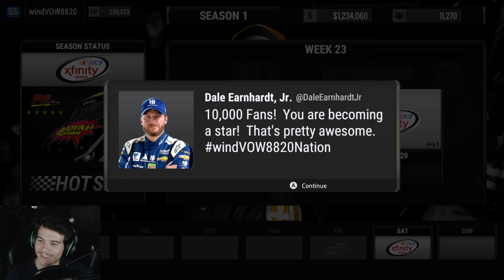BOOYAH! |Xfinity Series Hot Seat| NASCAR Heat 2 Career Mode S2. Episode 26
NASCAR Heat 2 Career Mode Episode 26, 6th Xfinity start in the #39 RSS Racing car at Iowa.

Career Mode Setup:
Race Length- 50%
AI- Legend
Tire/Fuel Wear- 3x
All Flags
Three Stages
Practice/QuickQualify/Race
Full Damage
Stability Help- Off
Custom Sets- On
Transmission- Manual

Instagram username: windVOW8820